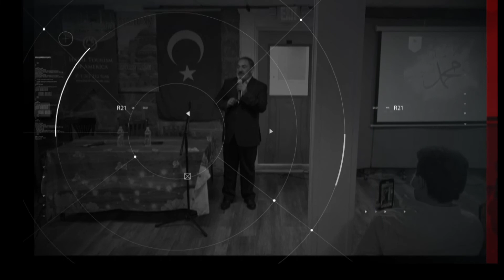Amerika Atatürkçüler Dayanışma ve Kültür derneği toplantısı